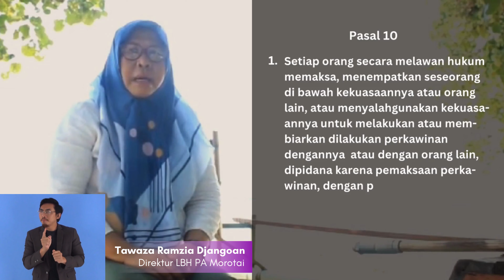Pasal 10 UU TPKS Bersama Ona Djangoan